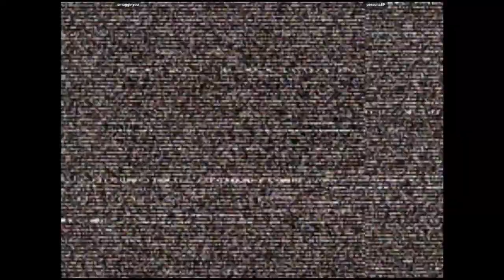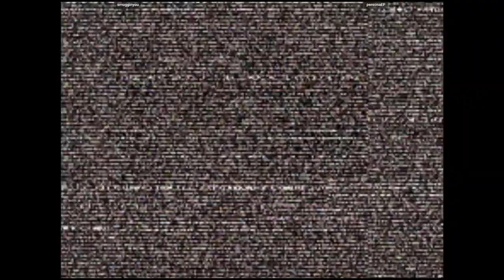CVS2 | smugginyou VS personaEP | 🇺🇸🇺🇸 Fightcade eSports